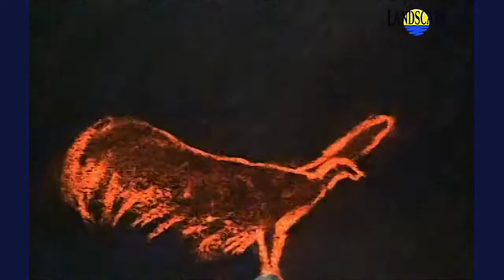Art of Landscape - 01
This is an Unnoficial Fan Site. This is a dedicated site to Team of The Landscape Channel, LandscapeHD and chairman of The Landscape Channel, Nick Austin.